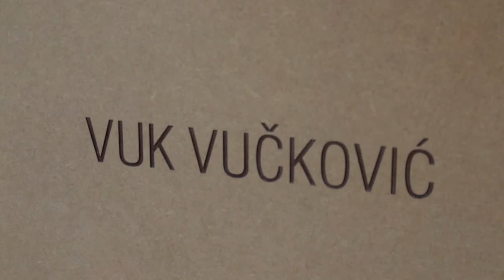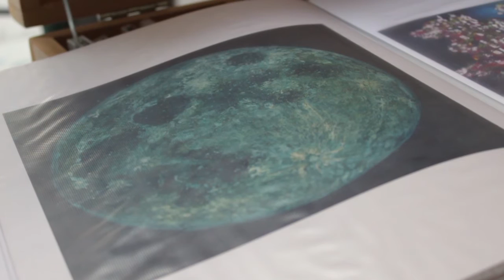Filtriranje: Vuk Vučković - firma za promovisanje kulture i umetnosti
Prema rezultatima koje je dosad postigao, Vuk Vučković je jedan od najuspešnijih mladih umetnika u Srbiji. 2007. godine je upisao master studije na Fakultetu likovne umetnosti i počeo je da izlaže svoje radove. Do sada je izlagao na 17 samostalnih i na više od 100 kolektivnih izložbi, širom Srbije, u Americi, Nemačkoj, Mađarskoj, Hrvatskoj...
Vuk je radovima SkenMan predstavljao Srbiju u Temišvaru, na izložbi Diplomatik art, koja okuplja umetnike iz 18 zemalja, a trajala je od 3. novembra do 10.januara. SkenMan je serija od devet radova koja predstavlja skenirane ljude, u prirodnoj veličini. U zavisnosti od izgleda skeniranog čoveka, radovi su dobili ime:  Pušač, Muzičar, Papa, Putnik…
Trenutno je na doktorskim studijama, a cilj mu je da stvori firmu koja bi promovisala kulturu i umetnost.